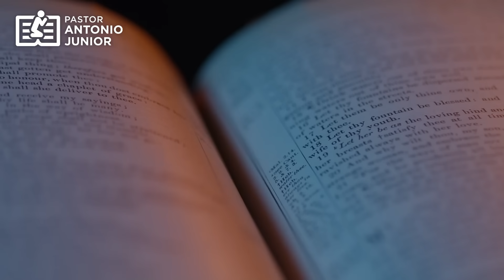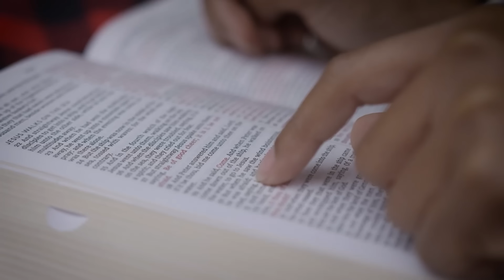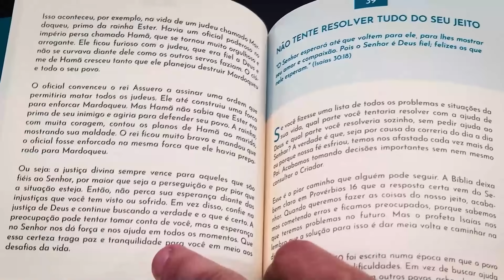MELHOR ORAÇÃO para PROTEÇÃO, BÊNÇÃOS e PROSPERIDADE 🙏🏼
Livre-se da ANSIEDADE Agora!